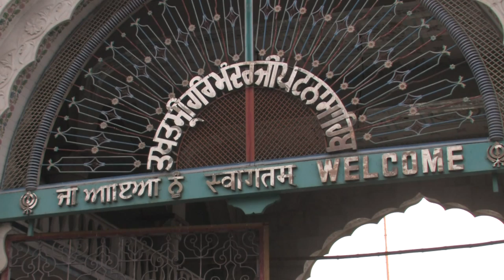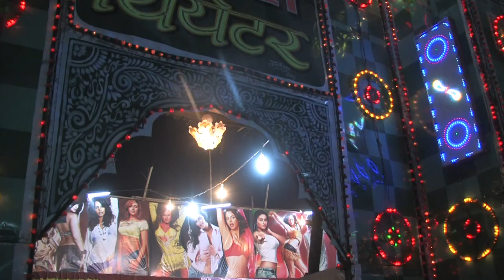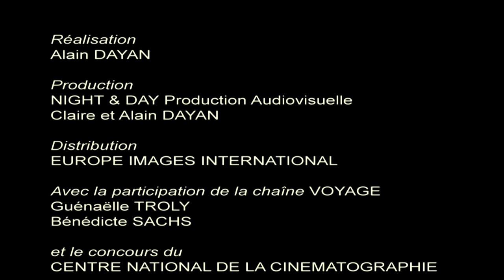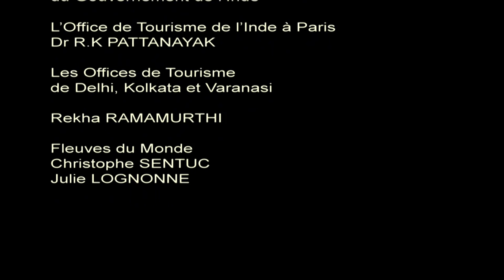INDE PARTIE 1 - croisière à la découverte du Monde (Documentaire, Découverte, Histoire)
C’est au cœur de l’Himalaya que le Gange prend sa source. Bien plus qu’un fleuve,  Ganga  est une Déesse descendue sur Terre pour sauver l’Humanité. A bord du Sukapha, un bateau traditionnel, nous allons descendre le cours du fleuve sacré sur plusieurs centaines de kilomètres, depuis Bénarès la ville Sainte de l’hindouisme, puis Patna l'une de capitales du sikkisme, Murshidabad la ville des anciens Nawabs du Bengale, Chandernagor l'ancien comptoir français, jusqu’à Calcutta l’ancienne capitale de l’Empire Britannique des Indes.un film d'Alain Dayan.

Croisières et Découvertes, c'est des croisières mythiques à bord de paquebots de légende, de voiliers ou de magnifiques embarcations traditionnelles... Des voyages de rêve sur tous les océans et les fleuves du monde.Découvrez les plaisirs de la vie à bord et suivez l'équipage dans les coulisses des paquebots. Produit par Night And Day.